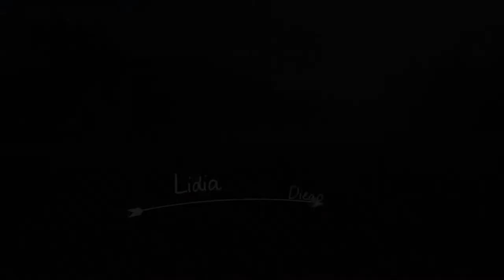Teaser Lidia&Diego 12/10/2019 / Fotoandfilm / Fotofilm / Berga / Berguedà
No se debe confundir ni mezclar el Teaser con el Resumen de la boda...

El resumen es una edición ordenada del dia de la boda.

El Teaser es una previa o anticipo que destaca por ofrecerle al público información fragmentada, sin ningún orden y que hará que espere ansiosamentela llegada de un nuevo film, apelando a la intriga.